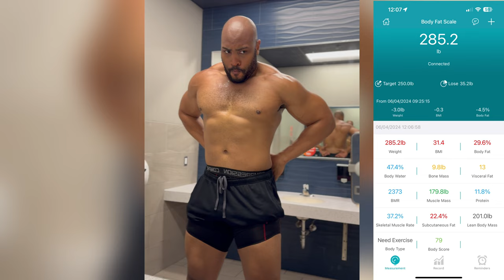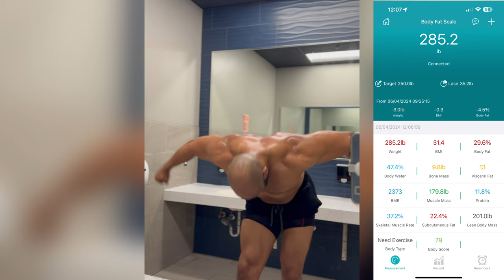Barbell Workout | Giant Training Day 140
Intro 00:00-00:11

5 sets of 5

Front Squats 00:12-02:46
Stiff Legged Deadlifts 02:47-05:33
Upright Rows 05:34-07:45
Overhead Press 07:46-10:03
Landmine Twists 10:04-12:38

Posing 12:39-13:58

Follow @IamBecomeWes on IG and Twitch